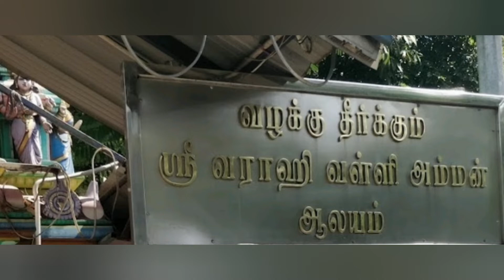Varahi Amman Temple Saidapet Vazhakku Therkkum Sri Varahi Valli Amman Aalayam